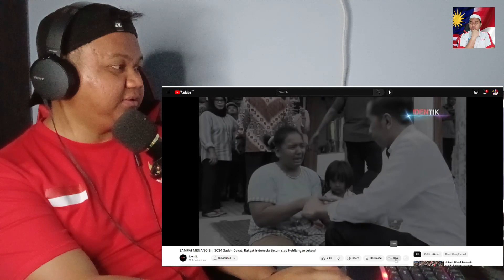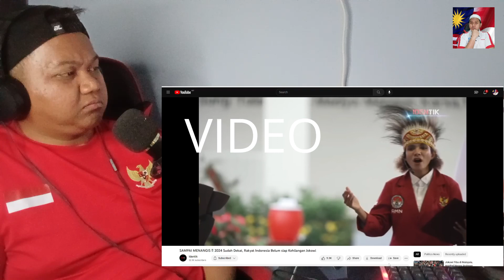JANGAN KAN RAKYAT INDONESIA, AKU JUGA MULA RASA SEDIH PAK JOKOWI | REACT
Assalamualaikum. Salam Sejahtera sahabat semuanya.

Jutaan Terima kasih kerana sentiasa support channel ini dengan LIKE, KOMEN, & SHARE.

🔴Bismillahirrahmanirrahim. Saya Berharap sangat pada Admin yang konten mereka pernah saya reaction, jika ada yg membuat kurang senang di hati Admin, dan meminta saya membuang atau memberhentikan video tersebut, Admin konten tersebut boleh terus email saya di:

Sekian wassalam.

Asalamualaikum dan salam sejahtera.
Kepada mereka yang sudah SUBSCRIBER BRO FIR doakan semoga sentiasa sihat sejahtera dan dilimpah limpah rezeki aamiin.
Sama-sama kita saksikan reaction daripada Bro Fir di Channel BRO FIR.
Terima kasih kepada yang support channel ini Dan mohon maaf kiranya ada kata-kata sepanjang reaction ini yang bisa menyinggung perasaan. Salam santun dari saya Bro Fir, Kelantan, Malaysia.